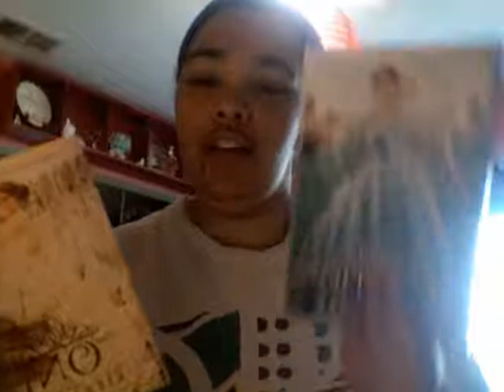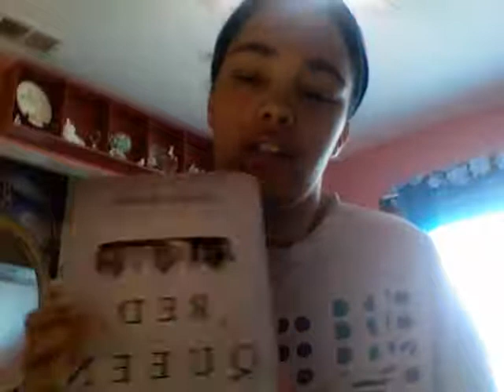My top five favorite Dystopian Novels